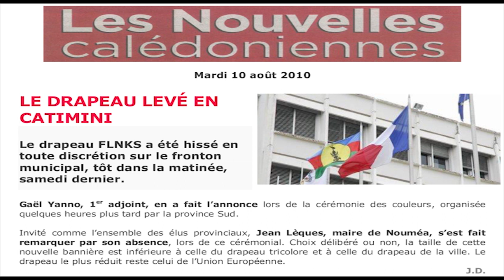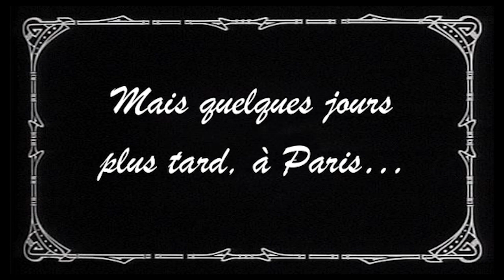Épisode 4 : Un homme de confiance ( Gaël Yanno )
Le bon, la brute et le sacripant
Pour en savoir plus sur vos responsables politiques calédoniens, une petite vidéo vaut mieux qu'un long discours.